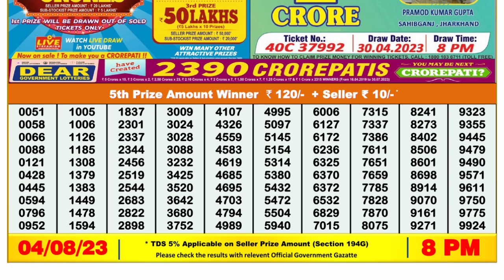🔴Dear Lottery Sambad Live 8pm today 04.08.23 Nagaland State Lottery Result